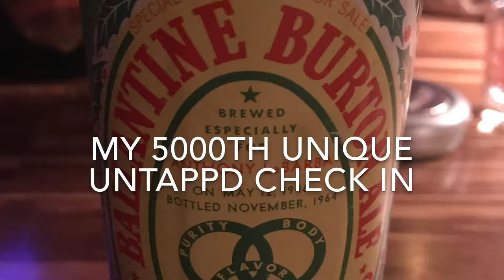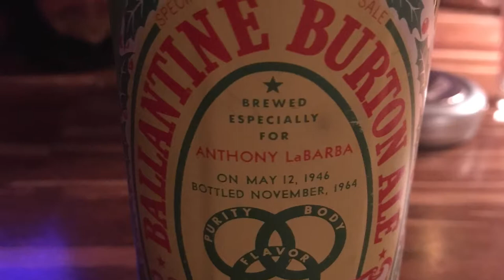My 5000th unique Untappd check in, drinking a piece of history. 1964 Ballantine Burton Ale.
Decided to drink a piece of beer history for my 5000th Unique Untappd check in. This beer was brewed in  1946 and bottled in 1964.